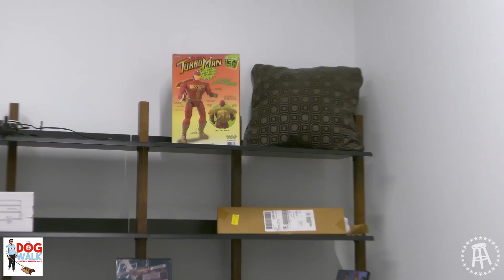Paddy the Baddy & Meatball Molly's First Time in Chicago!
Paddy the Baddy and Meatball Molly join the show to talk about their time in Chicago. We get into their favorite food spots they've visited so far, Eddie slowly getting better at understanding what they're saying, a surprise call from Dave Portnoy, and more.

Download the Gametime app, go to the account tab to create a login, and redeem code DOGWALK for $20 off your first purchase (terms apply).

And next time you’re getting ready to enjoy cold ones with your crew, go to find delivery options near you. Or you can pick up some Miller Lite pretty much anywhere they sell beer. It’s Miller Time.